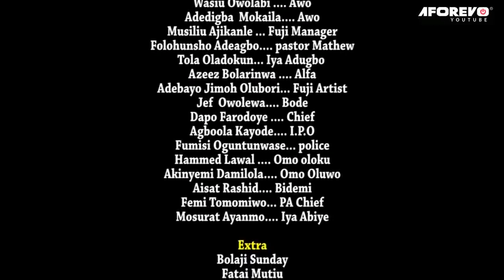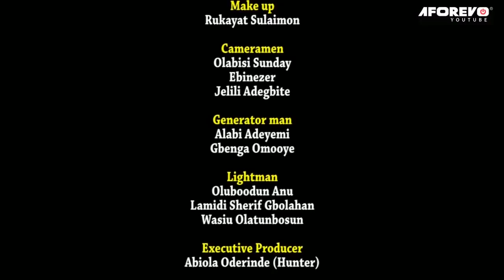KILO SELE GAN GAN! OKELE, NO NETWORK, MR LATIN, OKUNNU, DEJO Latest 2020 Nigerian Yoruba Comedy